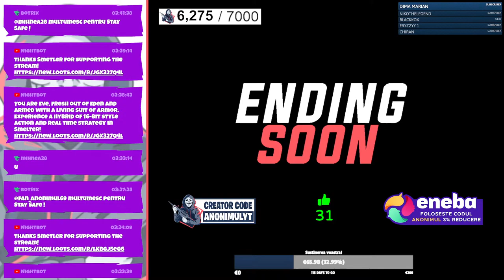🔴[ LIVE ROMANIA ] Livestream Fortnite!!! | JUCAM CUSTOM GAMES CU ABONATII!!! | Road to 7K!!! [#514]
🎮 ENEBA 🎮
🎮 Utilizati CODUL Anonimul pentru a beneficia de o REDUCERE de 3% la toate itemele si DLC-urile promotionale Fortnite!
🎮 ENEBA.com - locul perfect din care va puteti achizitiona jocuri pentru oricare platforma la alegere (PS4, Xbox, PC)! Utilizati CODUL Anonimul pentru a beneficia de o REDUCERE de 3%!

💸 Apreciez orice donatie 💸

💸 Support a Creator Code Fortnite: anonimulyt
💸 COD 1% REDUCERE PC Garage: MWK15MT8

❗❗❗ VA MULTUMESC TUTUROR PENTRU DONATII!!! ❗❗❗

🎮 Vendetta - Clan CS:GO / Fortnite / LOL / altele 🎮

In cazul abonatiilor care au moderator, imi asum drepul de a le scoate rolul daca vor lipsi o perioada mai lunga de pe canal nemotivat sau vor incalca orice alta regula!

💸💸💸 TOP DONATORI!!! 💸💸💸

💰💰💰💰💰1. deejaycashh - €390.00
💰💰💰💰     2. S3Th - €178.01
💰💰💰          3. Gabriel Stoian - €75.35
💰💰              4. eRa - €69.60
💰                   5. Catalin - €58.50
                        6. Mihnea - €57.00
                        7. xTrusTT - €50.00
                        8. StateOfCMV - €46.00
                        9. KingRem - €32.00
                        10. Butoane - €30.00
                        10. Crackera - €30.00

❗❗❗ REGULI ❗❗❗
1. FARA VANZĂRI / CUMPARĂRI / TRADE-URI / SCHIMBURI / CERERI SAU OFERIRI DE GIFT-URI / ORGANIZARI DE CONCURSURI DE ORICE FEL!!!
2.Nu cereti moderator. Voi da doar la cine consider eu!
3.Nu cereti promovari! Faceti autopromovari sau promovari altora pe chat! Daca chiar sunteti interesati cititi mai sus!
4.Nu va faceti reclama pe chat.
5.Nu incercati sa faceti reciproc.
6.Nu incepeti sa jigniti fara motiv si nici nu va jigniti intre voi.
7.Nu incalcati in vreun joc sau gamemode regulile impuse, mai ales daca ai fost rugat personal.

⛔NERESPECTAREA ORICAREI REGULI VA REZULTA IN TIME-OUT SAU BAN PERMANENT DACA ESTE INCALCATA DE 3 ORI!!!⛔

❗❗❗ REGULI MODERATORI ❗❗❗
1. TREBUIE sa respectati toate regulile, valabiile tuturor membriilor.
2. Puteti da TIMEOUT, DAR doar in cazul in care se incalca una dintre regulile din descriere. (Problemele sau deranjurile personale se rezolva in privat.)
3. Puteti da BAN, DOAR la cererea streamerului SAU in cazul in care o persoana foloseste mai multe conturi, care vor fi banate.
4. NU provocati certuri cu ceilalti membri/moderatori fara nici un rost si nu raspundeti daca sunteti provocati voi. (Problemele le dIscutati in privat. Puteti cere O DATA discordul/instagramul persoanei, daca nu vi-l da o lasati balta si nu mai bagati in seama).
5. Daca am impus o regula intr-un joc sau v-am rugat ceva, TREBUIE sa respectactati si voi cererea. (Daca moderatorii nu respecta regulile atunci cine?).
6. Daca veti fi inactiv o perioada mai lunga, anunta-ma. In caz contrar voi fi nevoit sa va scot moderatorul.
7. Orice incalcari DOVEDITE ale acestor reguli se pot solda cu eliminarea moderatorului, TIMEOUT sau chiar BAN.

ARENA POINTS: 6155/6000